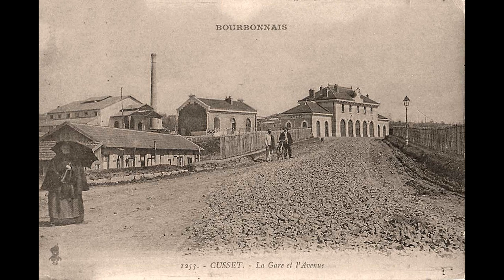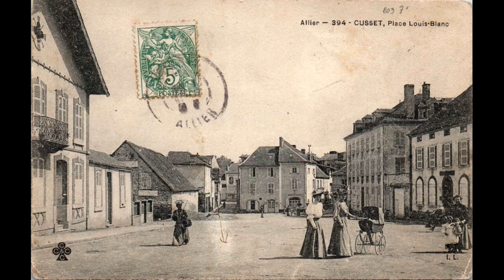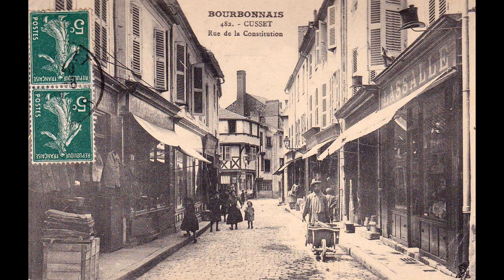Old photos of Cusset, Auvergne-Rhône-Alpes Anciennes photos de Cusset, Auvergne-Rhône-Alpes, France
Historical and old photos and pictures of Cusset, Auvergne-Rhône-Alpes, France.
Photos et images historiques et anciennes de Cusset, Auvergne-Rhône-Alpes, France.